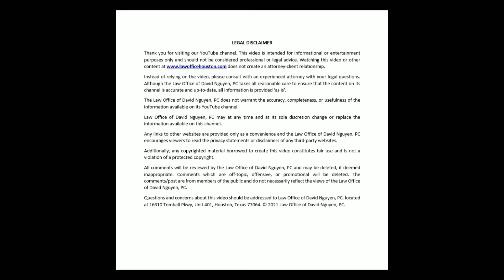Never Surrender at the Green Card Marriage Interview! I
Attorney David M. Nguyen discusses the most important piece of advice for married couples at the time of their marriage interview.  USCIS is notorious for asking the U.S. citizen or Green Card holder spouse to withdraw the petition.  What are the consequences of withdrawing the petition? Watch the video to find out!